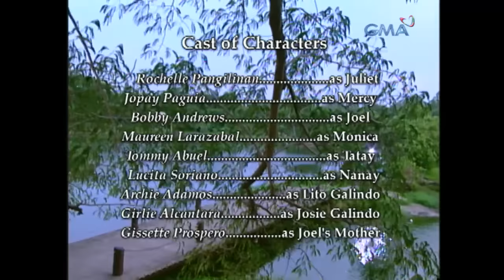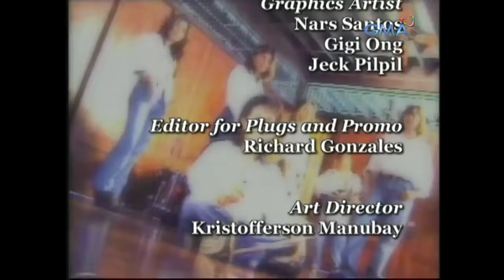MPK: “Tagumpay Sa Bawat Patak Ng Luha” - The Aegis Story (Full Episode) Stream Together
Aired (July 17, 2003): The story revolves around overcoming struggles and how the Filipino band Aegis succeeds in their craft as musicians.

Cast: Rochelle Pangilinan, Jopay Paguia, Bobby Andrews, Maureen Larazabal, Tommy Abuel, Lucita Soriano, Archie Adamos, Girlie Alcantara, Marcus Madrigal